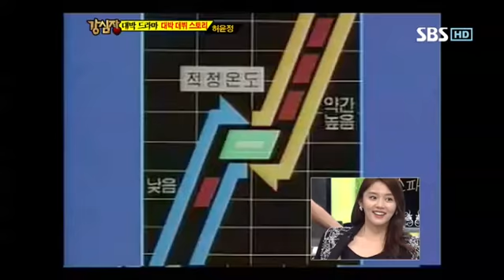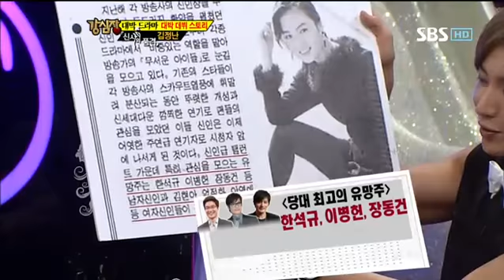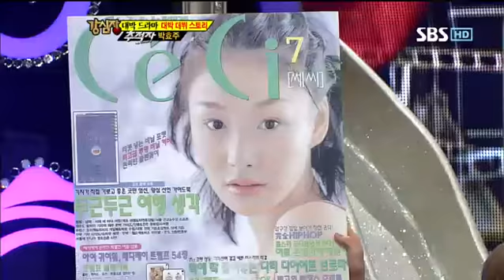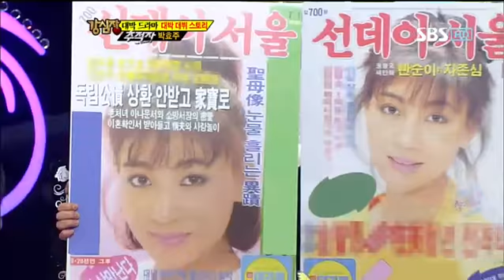강심장 141회다시보기 #15